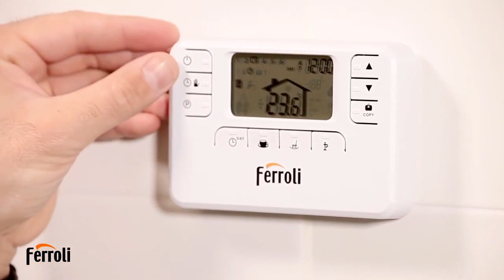🥇COMO INSTALAR EL CRONOTERMOSTATO OSCAR W DE FERROLI | Mejor PRECIO Online [2020]🔥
✌COMO INSTALAR EL CRONOTERMOSTATO OSCAR W DE FERROLI | Mejor PRECIO Online [2020] ✅ todos los modelos

✅En este vídeo verás los mejores precios y ofertas para comprar COMO INSTALAR EL CRONOTERMOSTATO OSCAR W DE FERROLI | Mejor PRECIO Online [2020]